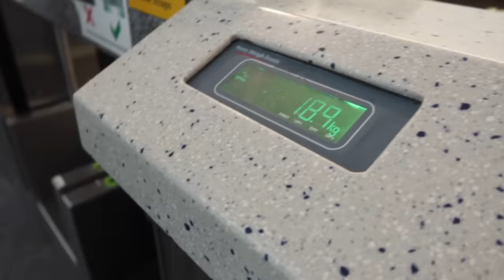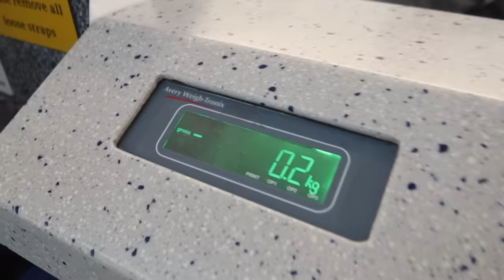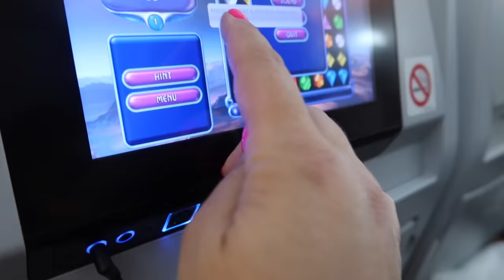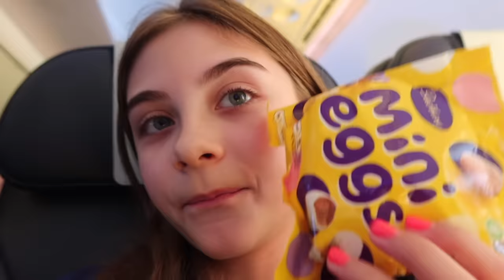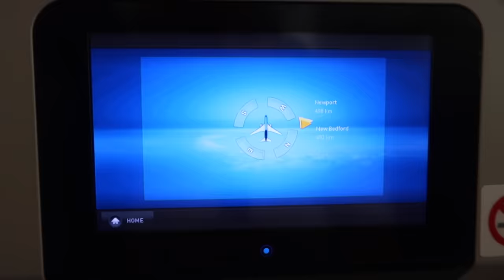FLY to MEXICO with us *18 hour travel day ✈️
We kick off our Mexico videos bringing you guys along for our epic 18 hour travelling day. 9 Hour flight from London to Mexico.. How do we keep our kids entertained?